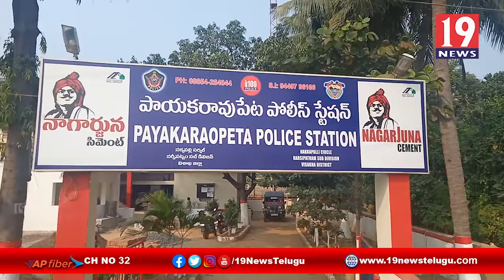జనసేన నాయకుడు బోడపాటి శివ దత్తుడుని అరెస్ట్ చేసిన పోలిసులు - విశాఖ జిల్లా